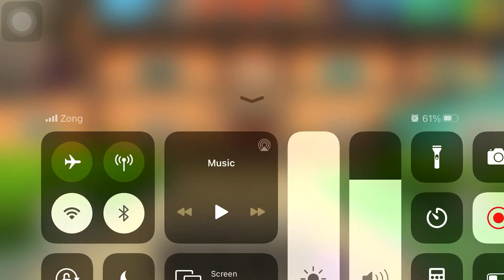Scary Robber Home Clash All Level Gameplay walkthrough | (IOS - Android)